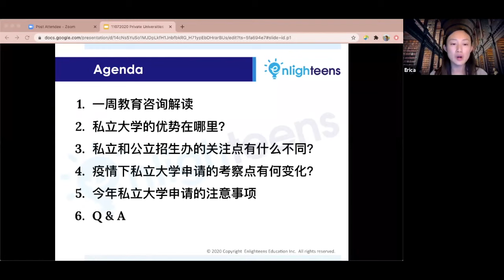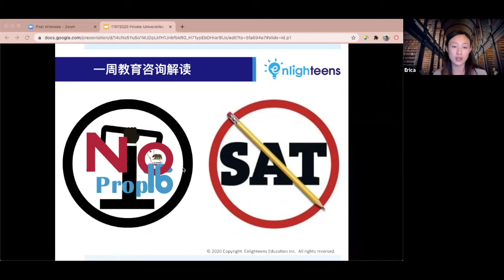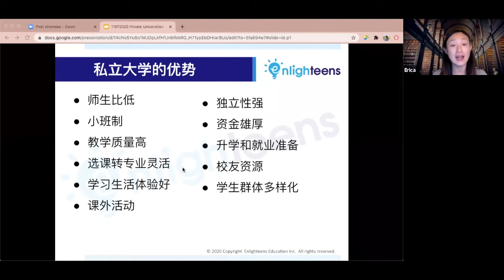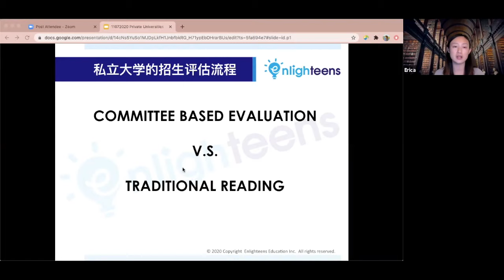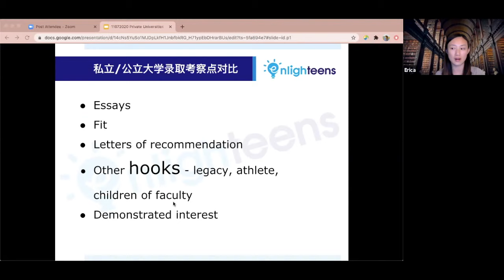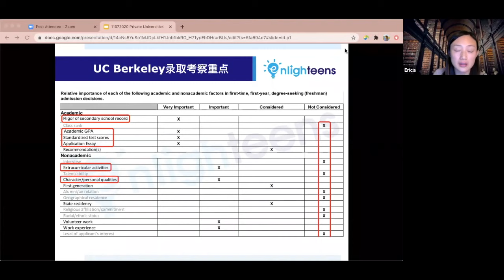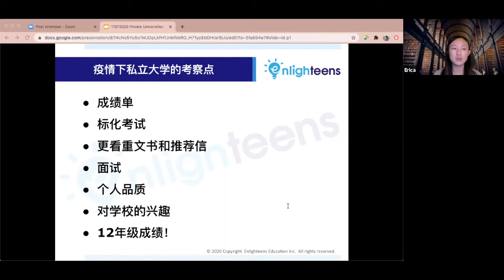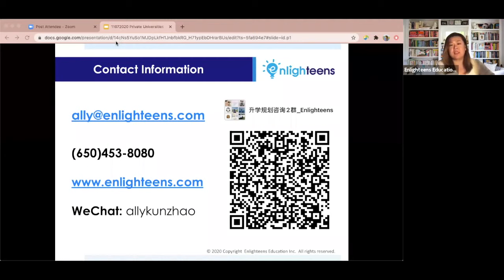美国大学申请｜私立、公立大学的录取标准有何不同？(College Admission Requirements: Private vs. Public)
美国大学 美国大学申请 美国公立大学 加州大学 🤔美国私立大学 的优势 ❓美国私立大学的招生评估流程 👂美国私立/公立大学录取考察对比

Table of contents:
00:00 - 04:06  讲座内容概括和教育咨询解读
04:06 - 12:44  私立大学的优势
12:44 - 19:15  私立大学的招生评估流程
19:15 - 31:38  私立/公立大学录取考察对比
31:38 - 43:01  疫情下私立大学的考察点

主讲人: Erica
- 十三年美国大学申请咨询和规划经验